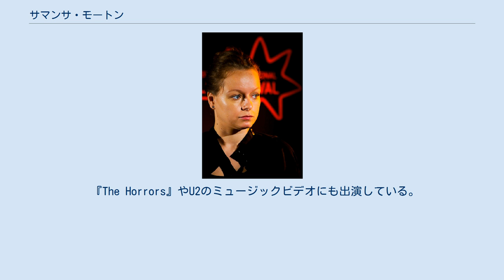サマンサ・モートン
サマンサ・ジェーン・モートン（Samantha Jane Morton, 1977年5月13日 - ）は、イギリスの女優。
 ノッティンガム出身。
両親（ピーター・モートン、パメラ・フリーバリー）は共に工場で働いていた。
1971年生まれの兄（マーカス）と1972年生まれの姉（ペニー）がいる。
両親は1979年に離婚。
幼少期を児童福祉施設で過ごした。
 セントラル・ジュニア・テレビジョン・ワークショップで演技を学び、13歳でテレビに初出演する。
16歳の時にロンドンに移る。
テレビ版の『エマ』や『ジェーン・エア』などの出演を経て、1997年に『アンダー・ザ・スキン』で映画デビューを果たす。
この作品でボストン映画批評家協会賞主演女優賞を受賞し、国際的に注目を集める。
 1999年公開のウッディ・アレン監督作品『ギター弾きの恋』で、一言も話さないヒロインを演じて、アカデミー助演女優賞にノミネートされた。
2003年公開の『イン・アメリカ/三つの小さな願いごと』ではアカデミー主演女優賞にノミネートされた。
 2007年放送のテレビ映画『Longford』でゴールデングローブ賞助演女優賞（ミニシリーズ・テレビ映画部門）を受賞。
 『The Horrors』やU2のミュージックビデオにも出演している。
 俳優のチャーリー・クリード＝マイルズとの間に2000年に長女エスメ誕生。
その後、映画製作者のハリー・ホルム（父親は俳優のイアン・ホルム）と婚約、2008年1月に次女イーディを出産。